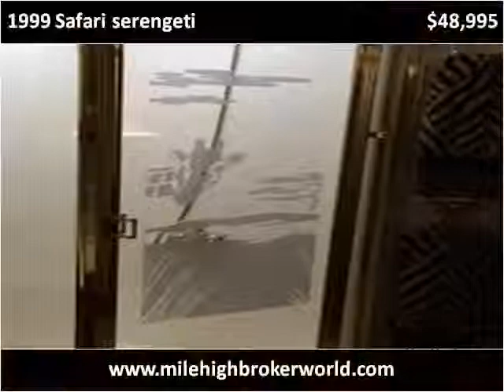1999 Safari serengeti Used Cars Arvada CO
This 1999 Safari serengeti is available from Mile High Broker World.